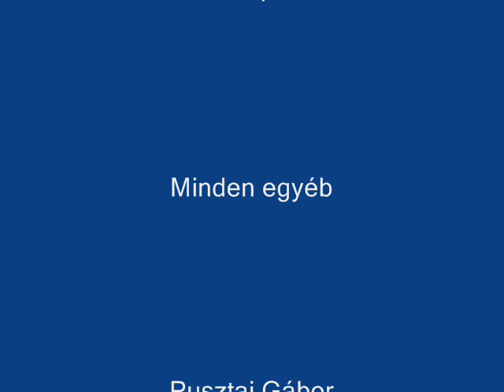Gyertya ( Pusztai Gábor) - Ophelia álma / Ophelia's dream (Javított keverés)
2012, friss dal! Jó szórakozást! Bocsánat, az előbbinél rossz volt a keverés!